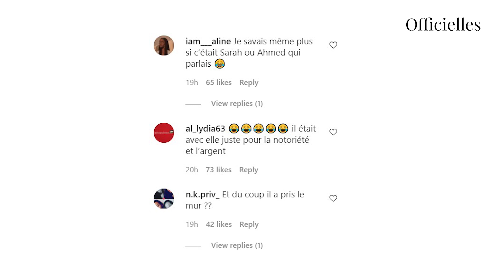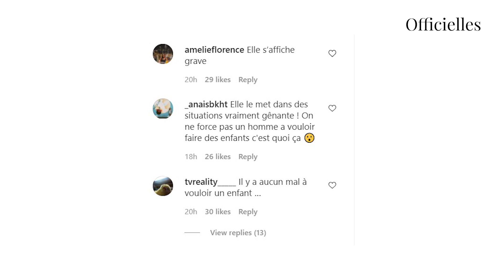Sarah Fraisou : une vidéo d'elle où elle le 'force' à lui faire des enfants fait réagir